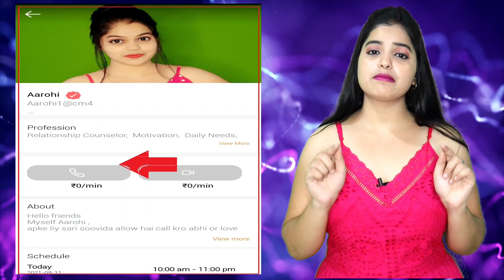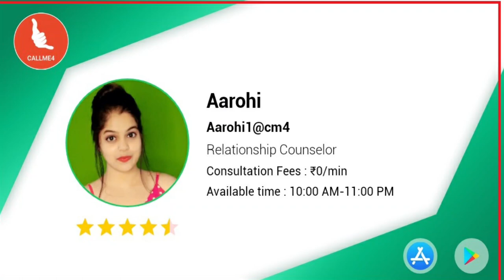Online Doctor se Kaise Baat Kare|DocsApp Kaise Use Kare | How to Use DocsApp in Hindi|call me 4 app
Online Doctor se kaise baat kare
How to use Docs App in Hindi
DocsApp kaise use kare
#$EX